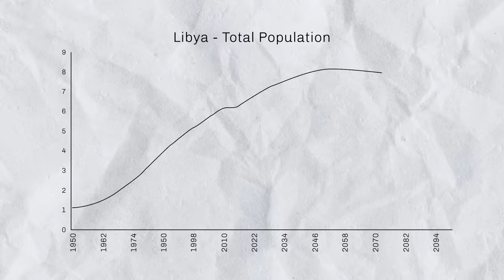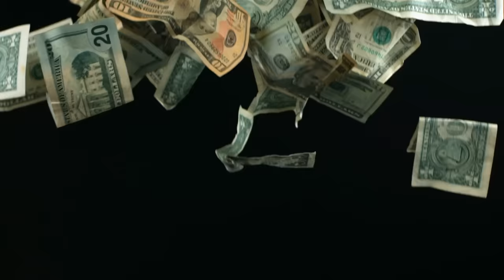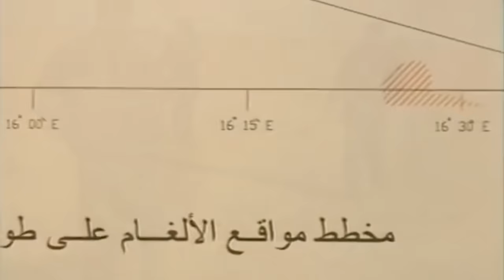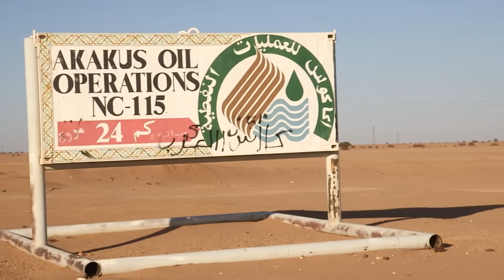How Libya SHOCKED American Scientists With This - Gaddafi's Great Man Made River | 8th World Wonder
How Libya Built Rivers in the Sahara Desert. Gaddafi's Unbelievable Africa Megaproject Libya has long struggled with water scarcity, dating back to the early days of the country. This is not surprising given that 90% of Libya's territory is desert and there are no natural rivers. Rainfall is also scarce, with some areas receiving little to no rain for decades. This has led to a concentration of population in the 10% of the country where rainfall and agriculture are possible, hindering development and prosperity. A plan to create man-made rivers, which would become the largest irrigation system in human history.

The oil industry became the backbone of the Libyan economy and continues to play a major role to this day. It is thanks to this discovery that Libya was able to emerge as a major player in the global oil market and become one of the wealthiest countries in Africa.

But Libya's population growth brought back a long-standing problem: water scarcity. Even in the coastal regions where it rains, the water supply was not enough to sustain the growing population. In order to find more water, the Libyans searched for alternative sources. They considered building desalination plants to turn the Mediterranean sea water into freshwater, but the cost was too high. They also looked into importing water from Europe through tankers or pipelines, but this would make the country dependent on Europe for water. Libya's solution to their water problem.

While drilling for more oil in the southern desert of Libya, they discovered a vast underground aquifer full of fresh water, a resource more valuable than oil itself. The region now receives very little rainfall, this water is not a renewable resource. The aquifers were also in remote locations, far from populated coastal cities, with limited infrastructure and transportation. Libyans initially planned to use the water for agricultural projects in the desert, but plans changed with the rise of Colonel Muammar Gaddafi in 1969.

Libyans devised an ambitious plan under Gaddafi's leadership to overcome their long-standing geographic disadvantage of a lack of rivers. They proposed constructing man-made rivers through pipelines across the Sahara desert, connecting newly discovered aquifers in the south to rapidly growing cities along the Mediterranean coast in the north. This massive irrigation project, known as the Great Man-Made River, would take decades to complete and would become the largest and most ambitious irrigation project in history, forever changing Libya's destiny.

The Great Man-Made River project involved constructing more than 4,000 kilometers of pipes to transport water from underground aquifers in the south to the cities in the north. The system includes over 1,300 water wells, most of which are over half a kilometer deep, to extract water from the ground. Today, this system provides approximately 2.4 cubic kilometers of fresh water annually to the over 7 million citizens of Libya, providing them with an equivalent amount of usable water.

The Great Man-Made River project was divided into five phases, the first of which focused on constructing a pipeline from south to north, tapping into the Nubian Sandstone aquifer and connecting to the cities of Benghazi and Serta. The pipeline was extended further west to Tripoli and the surrounding area in the second phase, which was completed in 2000 and provided over 1 million cubic meters of water per day. The third phase, finished in 2009, added another pipeline to the existing network, increasing water supply to Benghazi and Serta. The fourth and fifth phases, which were intended to connect the Western and Eastern systems and connect Tobruk to an aquifer, were never completed due to the political turmoil and civil war that followed the Arab Spring revolution and Gaddafi's regime's overthrow in 2011. The Great Man-Made River, once considered the World's Eighth Wonder, is still unfinished, and its completion is uncertain.

The Great Man-Made River project was initially a success, but over time it  faced challenges. There were problems with the quality of the water, as it contained high levels of dissolved salts and minerals. The wells also depleted the aquifers at an alarming rate.

The Great Man-Made River project has been able to provide water to millions of Libyans, and it has been crucial in sustaining the population in the northern coastal cities. The project has enabled the growth of agriculture in the desert, which has contributed to the country's food security. However, the project has not been able to fully solve the water scarcity problem in Libya. The country still faces significant water shortages, and the population continues to grow, putting further strain on the limited resources. The water scarcity problem is a sustainable and long-term issue for Libya.